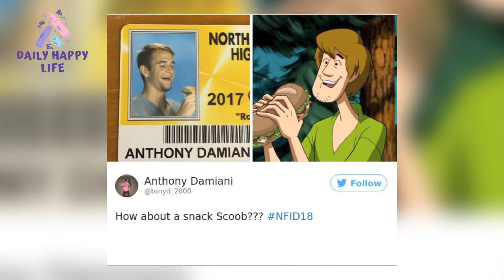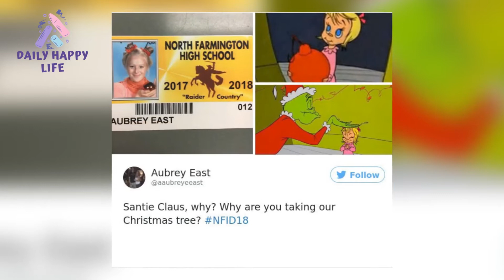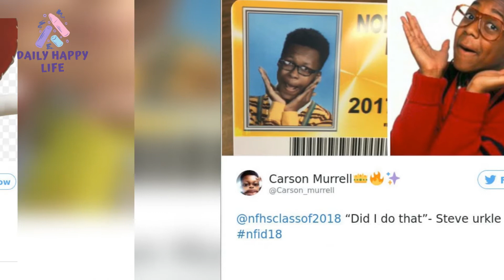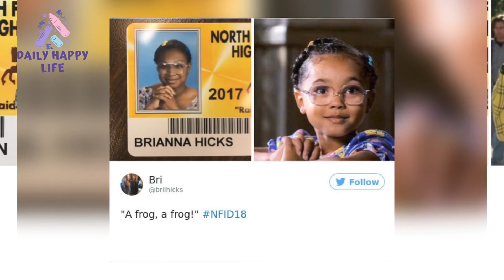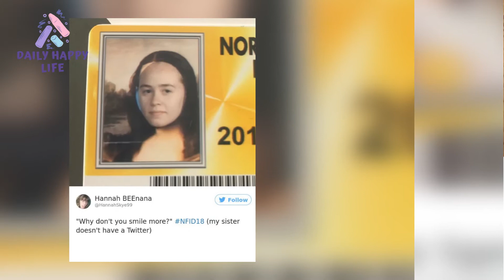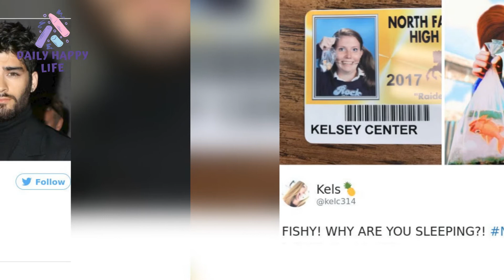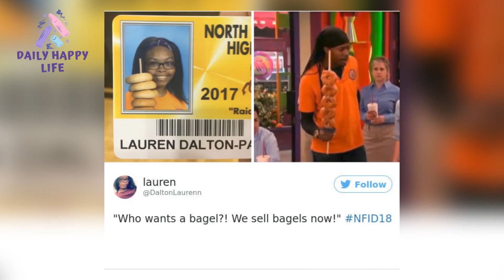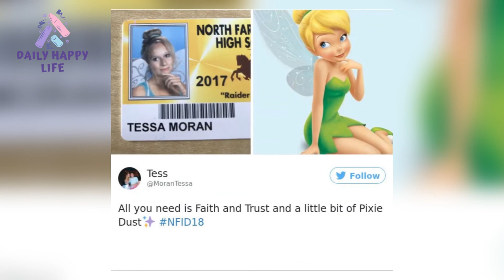High School Let Seniors Wear Costumes For Their Student ID’s And Their Pics Just Won The Inter